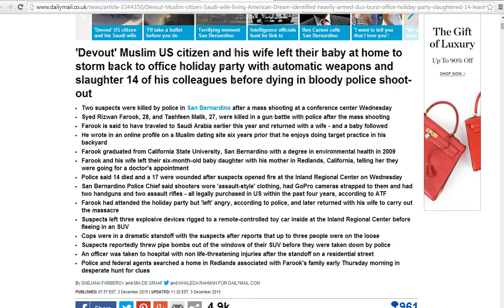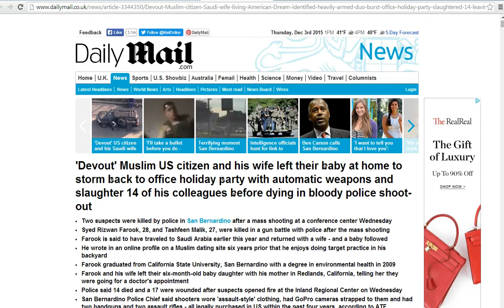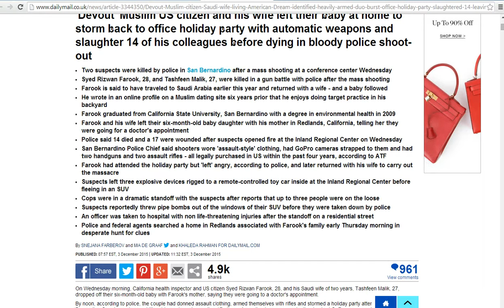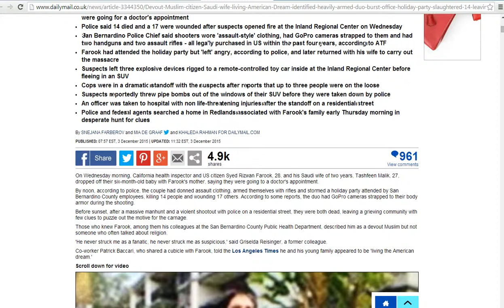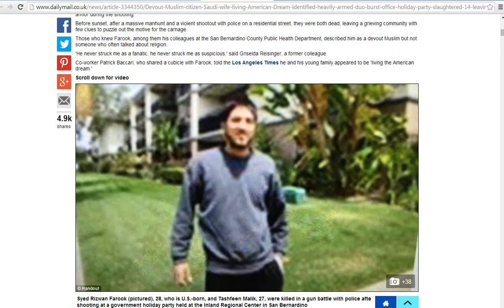How to tell if a shooting is done by Islamic jihadists or a whacko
Artifactsofmars offers some advice for dealing with the continuous media lies concerning mass shootings. The San Bernardino massacre is already being blamed on white Christians even though it was done by Muslim Jihadists.
   When whackos do this and they are white, they are instantly blamed. The media shows what a scumbag they are and all that. When Muslims do it, they always say "we don't know what the motive was". The Jihadists are always called "just normal people" who no one ever thought would ever do this type of thing.
     Wake up America. The blame has already been transferred by Obama and his partners in crime to white Christians.